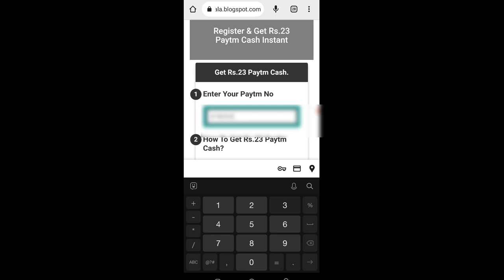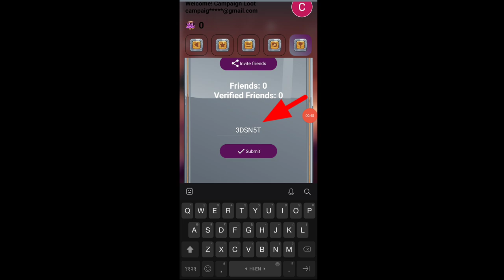Today New Campaign Loot Offer 23₹+23₹+23₹ Instant Paytm Cash || Tasks💰Campaign BUG|| New Paytm app